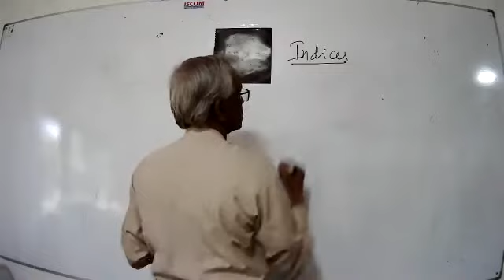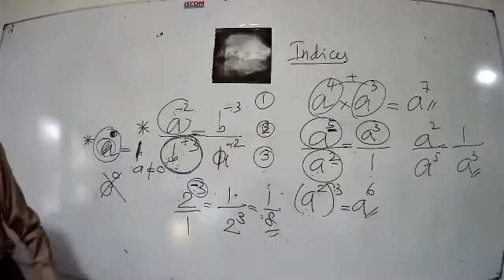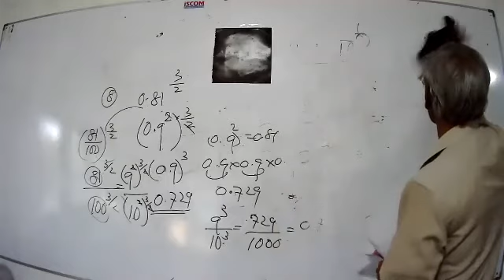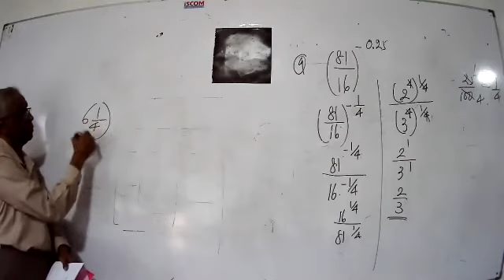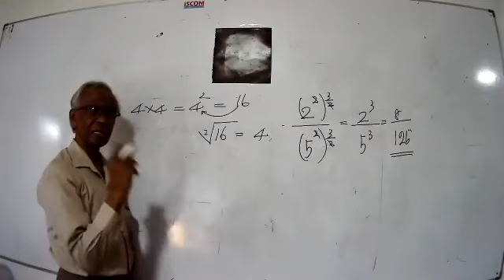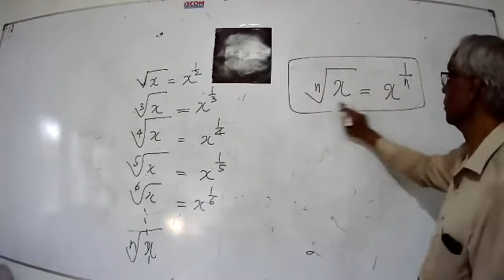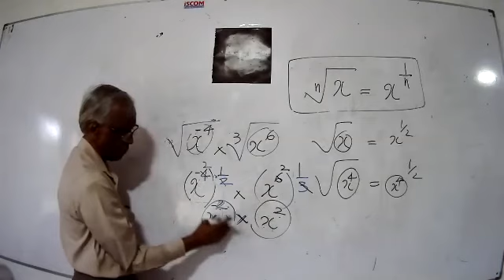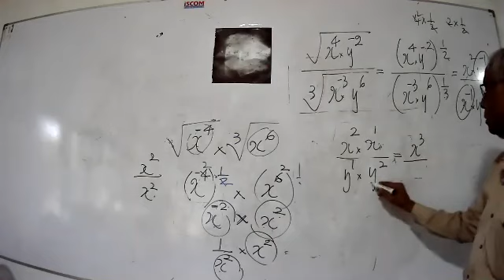Grade 11 em 2021 1 25 part iii